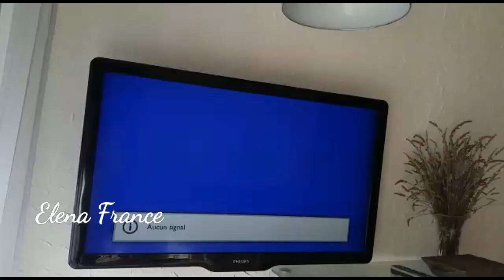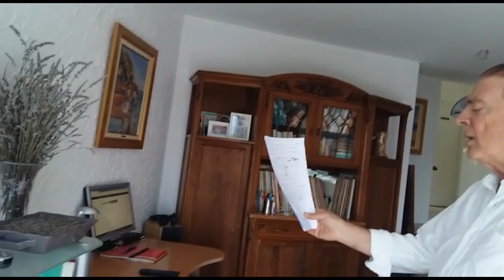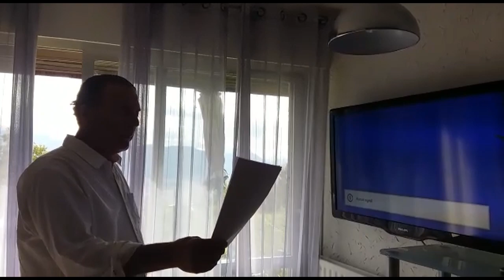ФРАНЦУЗ не зная Русского языка поёт песню ВИТАСА "ЗВЕЗДА"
✅Русско французский СЕРЕАЛ. Жизнь СТАРШЕЙ СЕСТРЫ и её МУЖА. ДУХ ЗАХВАТЫВАЕТ. Вот чем пахнет СЧАСТЬЕ. ЮГ ФРАНЦИИ с Olga France

Привет, меня зовут Елена, и я являюсь основателем канала Elena France Жизнь Сибирячки во Франции.
В своих видео я показываю реальную жизнь во Франции, французский быт, мою французскую семью и моих французских родственников.  Рассказываю о французах, их образе жизни, традициях. Снимаю Влоги и обзоры био продуктов, косметики,  пп рецепты французской кухни. Я замужем за французом. А так же, мой канал о правильном питании. Здесь вы найдете полезные и простые пп рецепты от Elena France. Я рассказываю, как похудеть на правильном питании, а так же делюсь советами от французских диетологов.

Сегодня очень троготельное видео для нашей семьи. Муж сестры француз не зная русского языка поёт песню Витаса "Звезда". Самая реальная ФРАНЦИЯ с Elena France и Olga France. Русские жёны французов. Жизнь русских сестер во Франции.